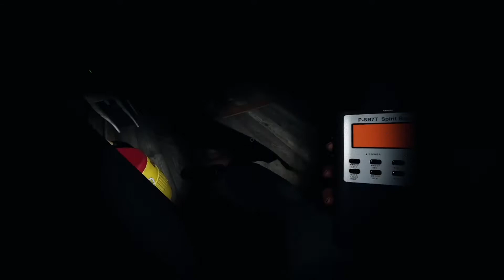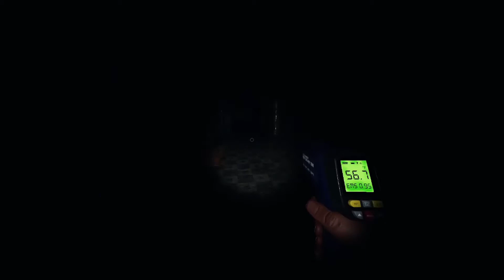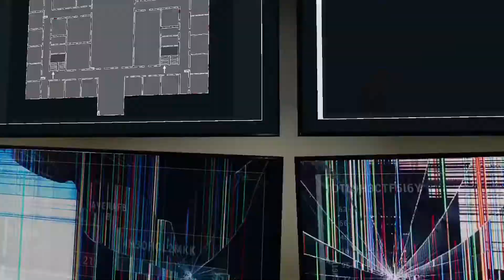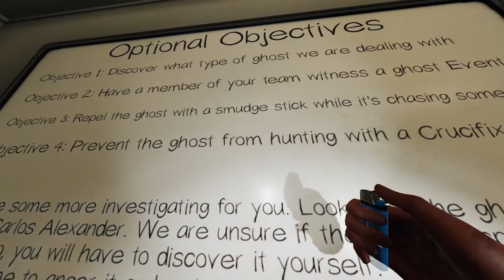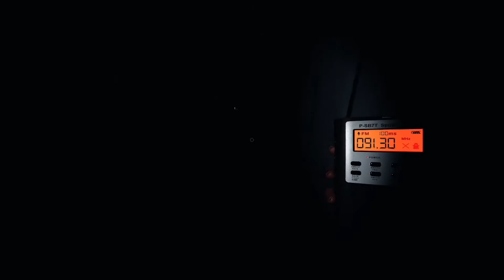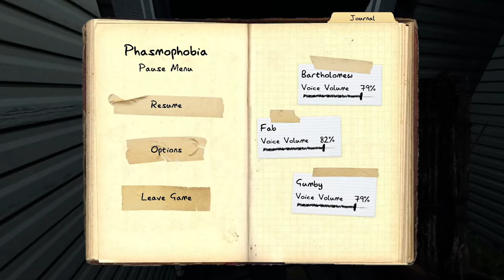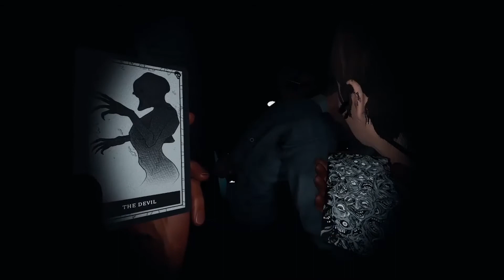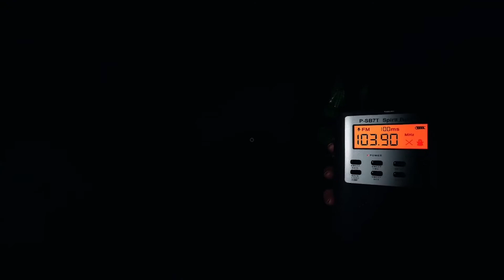the plight of man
wowie so scary i fart…